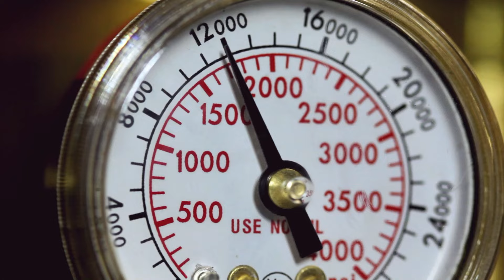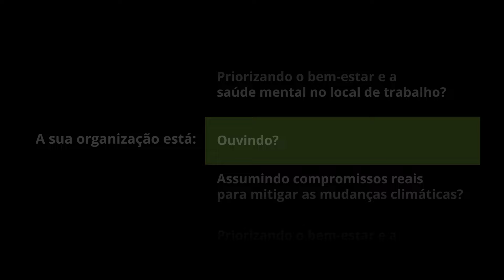Millennial & Gen Z Survey 2022 – Deloitte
A pesquisa global da Deloitte, "Millennial & Gen Z Survey 2022", que contou com a participação de mais de 20 mil pessoas, incluindo 801 brasileiros, mapeia as perspectivas e realidades dessas duas gerações no cenário atual. No Brasil, ambas se sentem financeiramente seguras, mas precisam de atividades paralelas para complementar a renda. Os níveis de burnout no País, porém, são maiores do que a média global – entre os entrevistados no Brasil, 59% da Geração Z e 58% dos Millennials sentem seus efeitos.

A Deloitte é a maior organização de serviços profissionais do mundo, presente em 150 países, com soluções em Auditoria, Consultoria Empresarial, Risk Advisory, Consultoria Tributária e Financial Advisory.